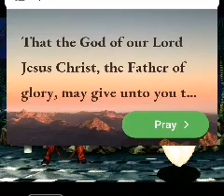King of Fighters 99 (U) - PS1 (iori, Single All mode). Matsu Player